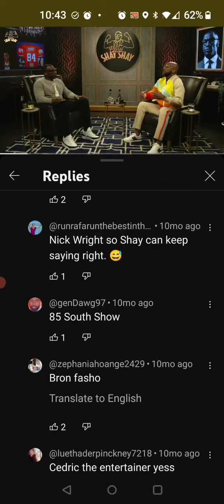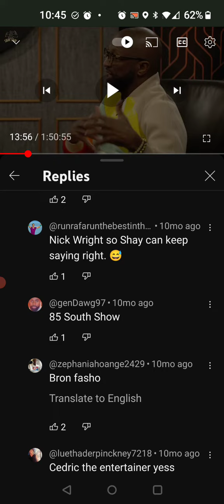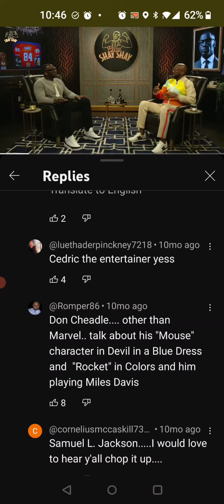Rickey Smiley Pushing Agendas